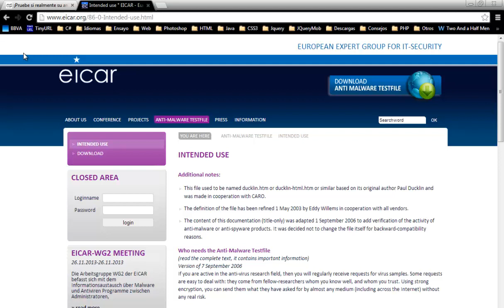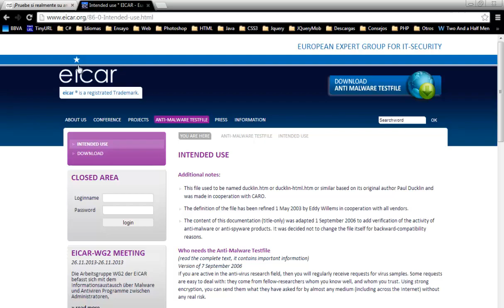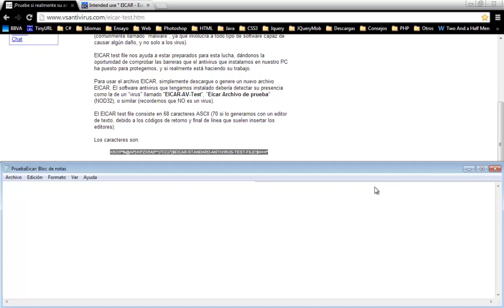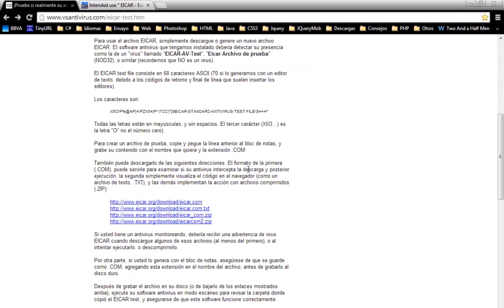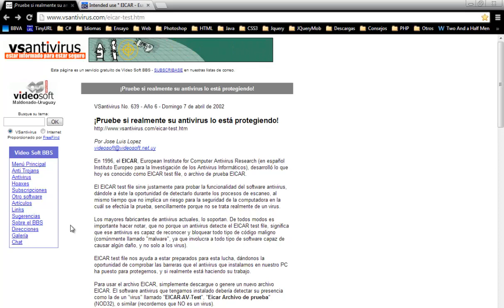Recomendacion #30 - Como Poner A Prueba Tu Antivirus Sin Arriesgar Tu Computadora - Prueba EICAR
***Archivos De Prueba***